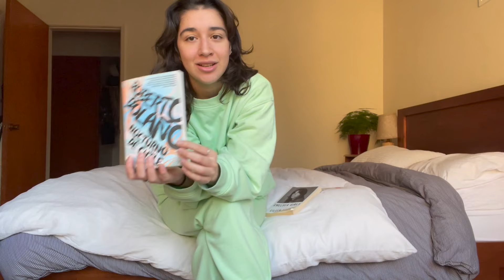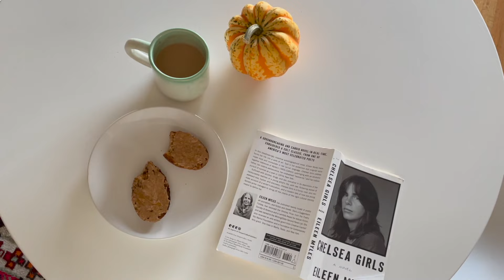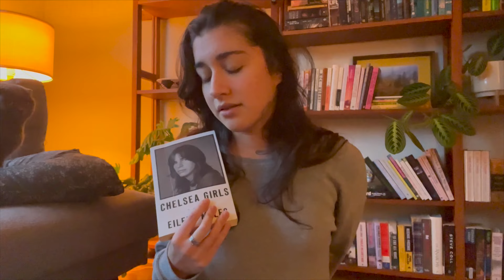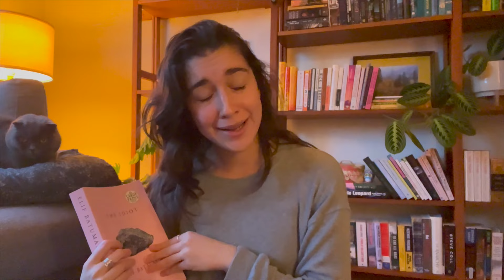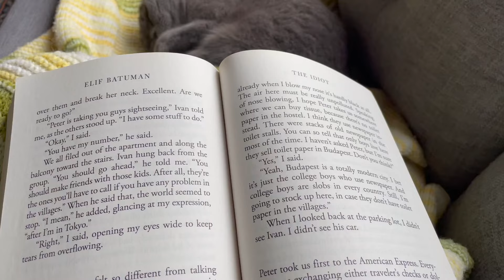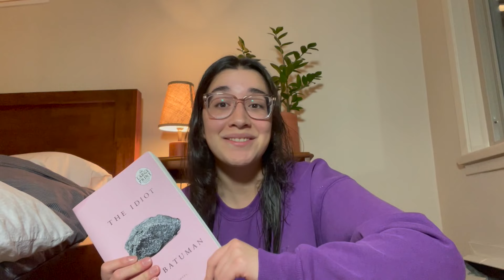Reading Vlog | The Idiot, bookstore remodel, haircuts + mini book haul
A solidly good reading week! I finally get to The Idiot, read a book I had never heard of, and became obsessed with author interviews (???). Speaking of, since filming this, I've listened to a talk by Elif Batuman and I love the book even more.
Hope your'e all having a lovely week 💛
enjoyy
xx
Iggy

🌼Books/thing mentioned🌼
- Chelsea Girls by Eileen Myles
- By Night in Chile by Roberto Bolaño
- Emergent Strategy by Adrienne Maree Brown
- The Idiot by Elif Batuman